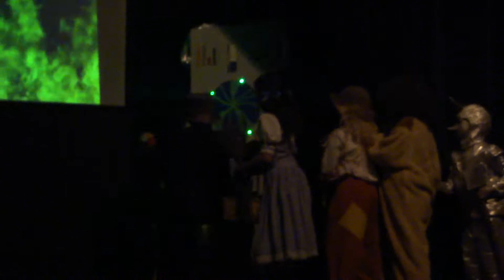Just Oz, no Great Wizard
Oz being discovered